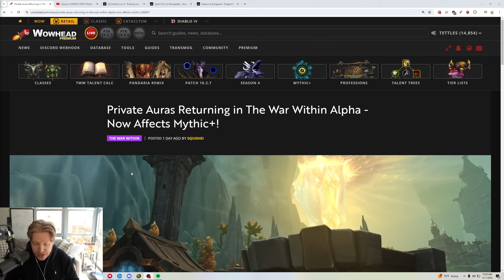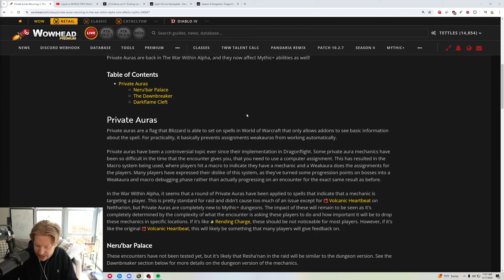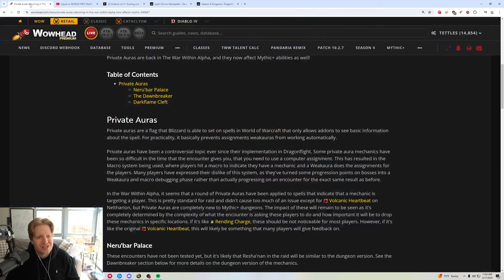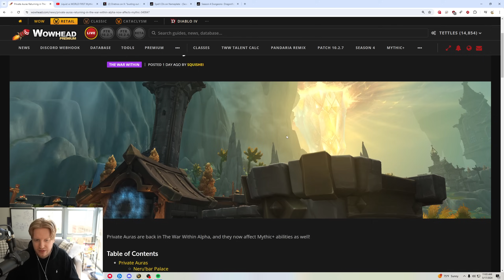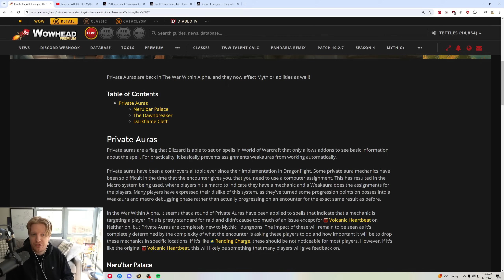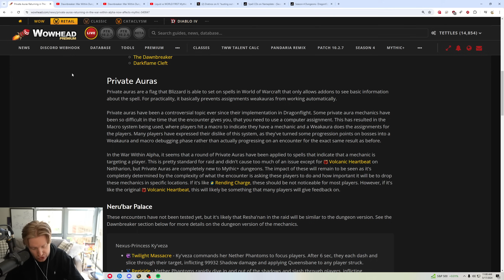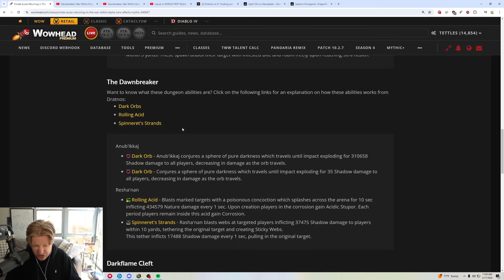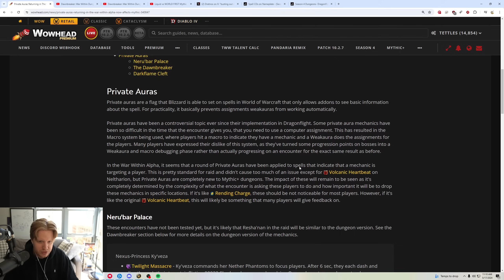Private Auras are Coming to M+?? - Blizzard's Attempt to Stop Weakauras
Yesterday we learned that Private Auras are returning in TWW. These are generally very disliked by players and make mechanics in raid much worse. There is also some M+ mechanics that are private auraed and leads to the question of "does this matter?" (it doesnt).